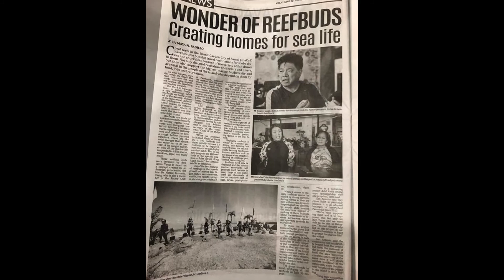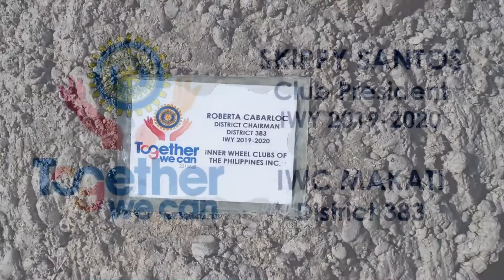REEFbuds Deployment 2020 _ Together We Can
Balet, Island Garden City of Samal
Davao Del Norte Philippines